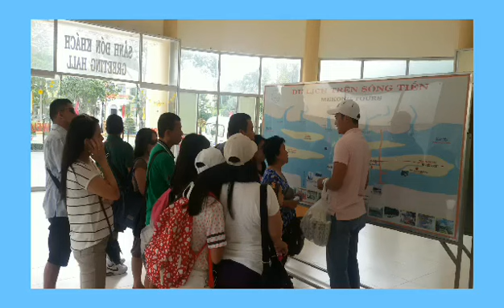Vietnam Tour 2015 (Day3) || BEAutifulBeaTabernero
Ho Chi Minh, Vietnam (October 2015)